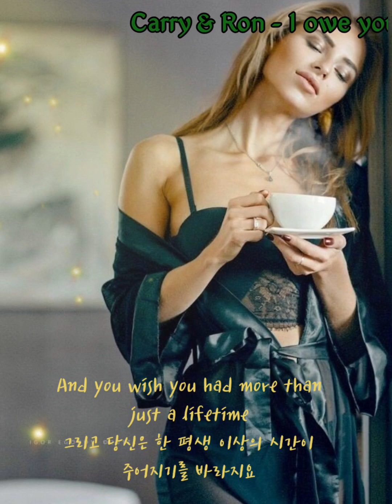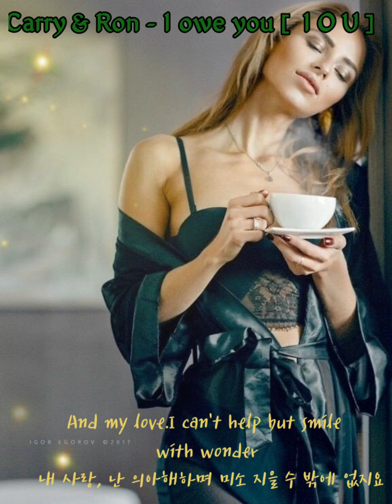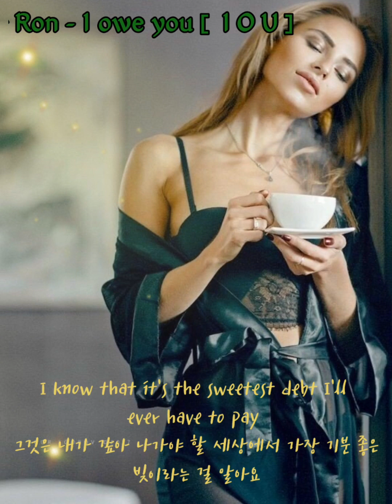Carry & Ron - I owe you［ I O U］